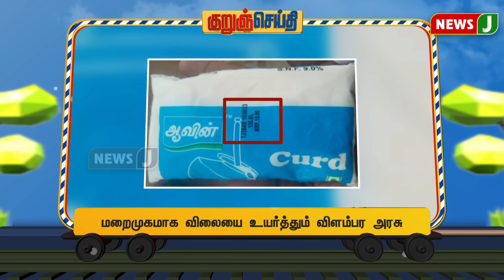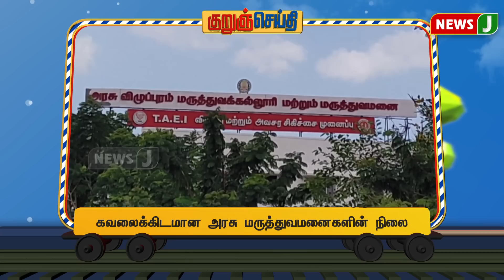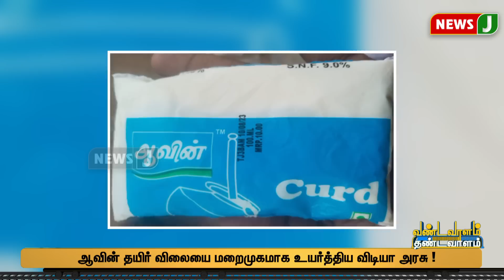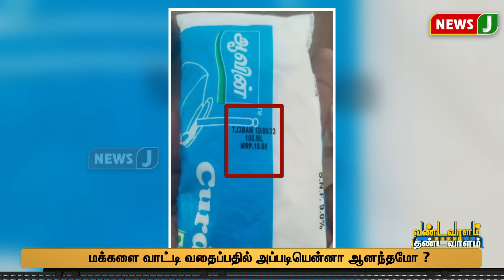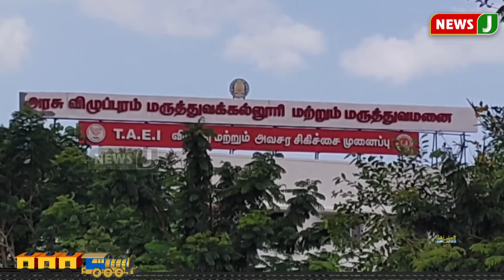விசாரணைக்கு ஒத்துழைக்காமல் டிமிக்கி கொடுக்கும் அமைச்சர் | Vandavaalam Thandavaalam | NewsJ